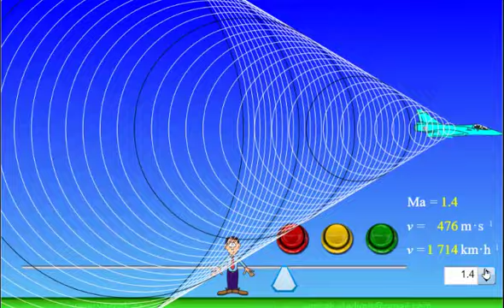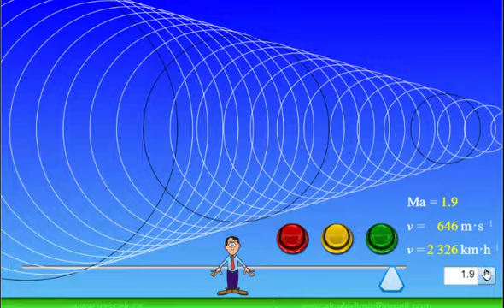SHOCK WAVES ANIMATION | SOUND BARRIER | MACH SPEED | DOPPLER EFFECT ANIMATION CLASS 11